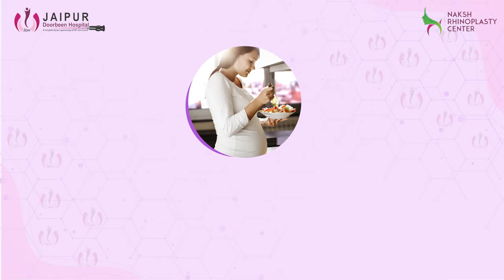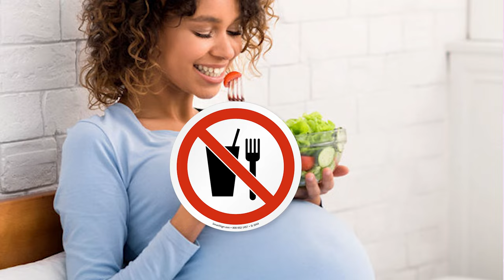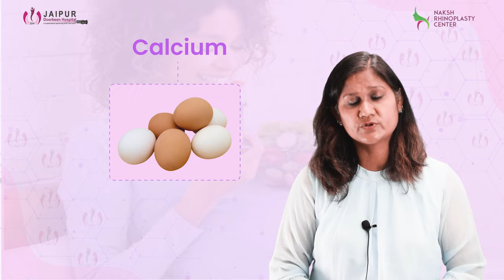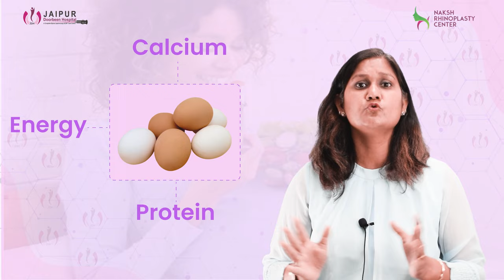प्रेगनेंसी में क्या खाना चाहिए | Pregnancy me kya khaye kya nahi | Pregnancycare | Dr Sushila Saini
Description:

Pregnancy Tips:
Agar aap janna chahti hai ki pregnancy me kya kaam na kare kyunki pregnancy ka duration ek delicate duration hota hai to aise me aapko ye janna bahut jaruri hai ki pregnancy me aap kya kare kya na kare. Is video me humne pregnancy tips di hai ki aapko pregnancy ke dauraan kaun kaun se kaam nahi karne chahiye.

1 months pregnancy me kya kare
प्रेगनेंसी में कौन सा फ्रूट नहीं खाना चाहिए
गर्भावस्था में क्या खाएं और क्या ना खाएं